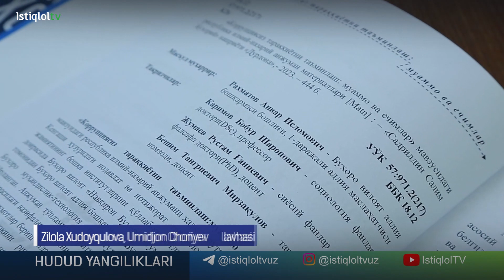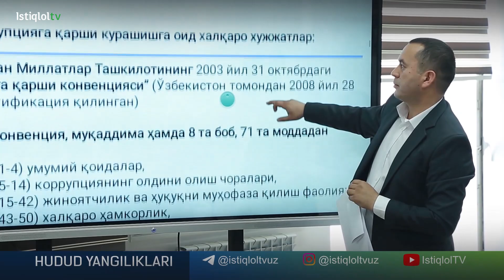Korrupsiyasiz taraqqiyotni ta’minlash mavzusida anjuman o’tkazildi